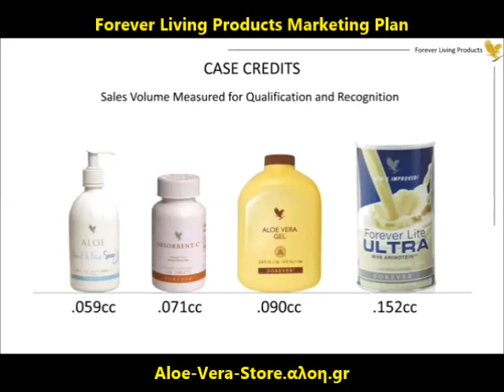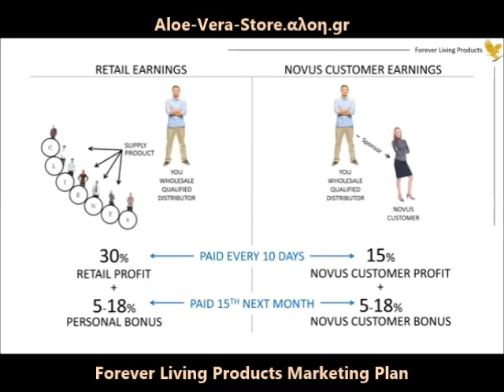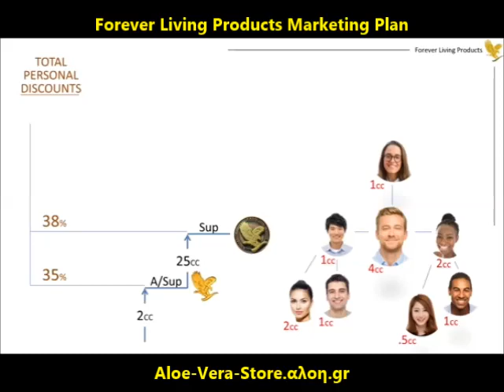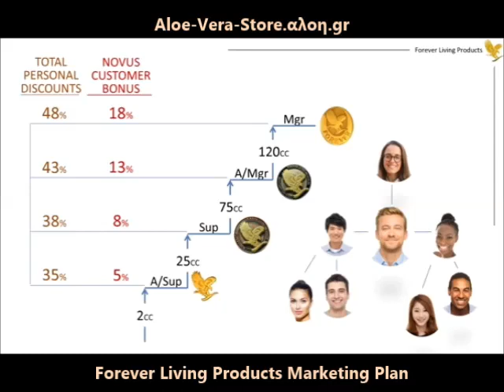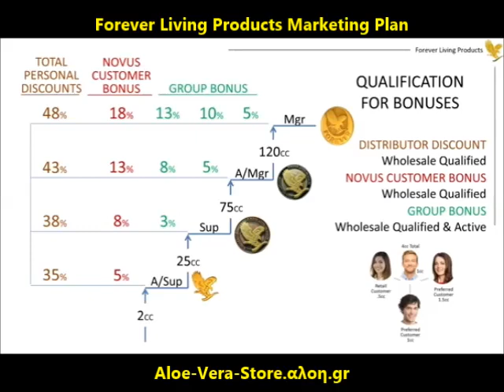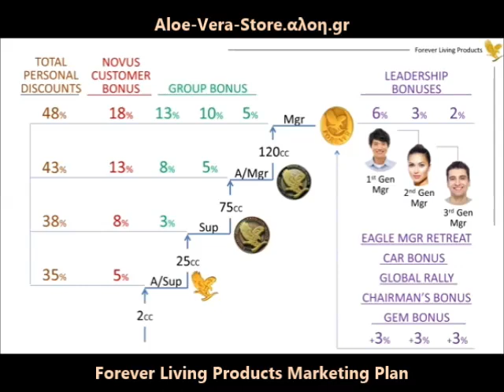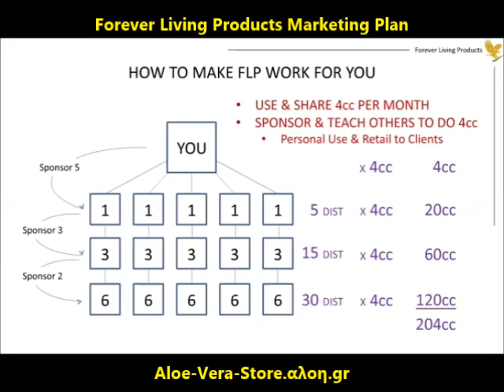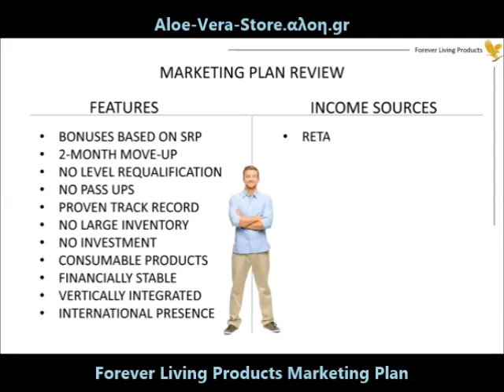Forever Living Products Marketing Plan and Bonuses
At Forever Living Products, success is simple. Share our exclusive, innovative wellness products and financial opportunity with others, and earn residual income that gives you financial security for life.